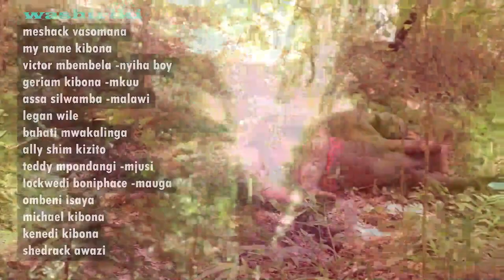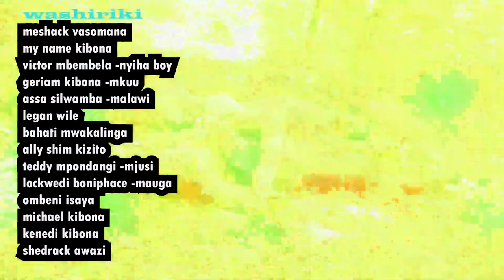NDOA YA MATESO NA MAISHA YA MATESO episode 1 :wrong house steve cram kicheche